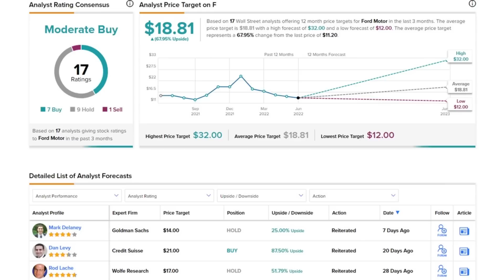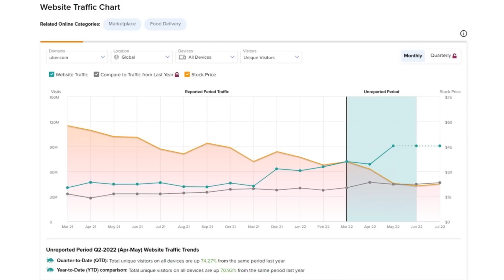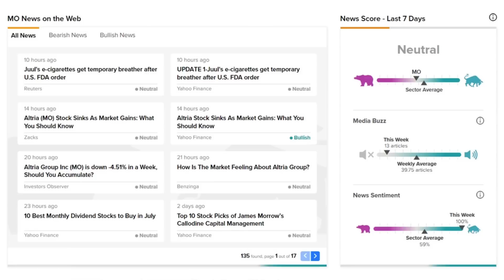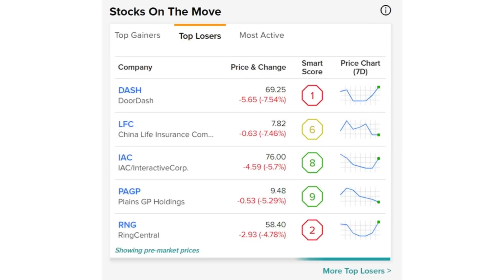TipRanks Weds PreMarket Update! Ford Delivery Surprise, FDA Suspends JUUL Ban, AMZN & Grubhub +More!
Watch Analyze This! With Dan Ives on Tipranks TV!
TipRanks Pre Market News! Today's Daily Stock Market Preview –  Wednesday July 6th 2022

Stocks:
Ford Motor (F)
Uber (UBER)
Amazon (AMZN)

Chapters:
00:00 Intro
00:43 Stock Market News
01:06 F
01:54 UBER
02:41 AMZN
03:14 MO
03:43 Gainers
04:11 Losers